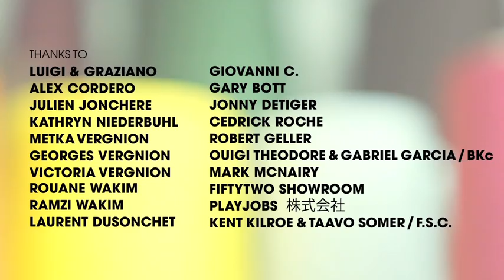Art of Socks :: Vol.1 Art of Basics — The making of the finest underwear by Etiquette Clothiers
Socks are one of the world's most basic necessities. And as legwork aesthetes, we, at Etiquette Clothiers, are dedicated to the artistry of transforming these apparent basics into pieces of exception. The "Art of Socks" is a tribute to our affinity for premium craftsmanship, unsurpassed design and a healthy dose of high-end flair. We see socks as bespoke offerings that favor quality over quantity and singularity over convention. In other words, we've elevated the craftsmanship of sock making to an Art Form. To showcase this craft and our promise to keeping your feet covered and coveted from season to season, we've put together a short documentary detailing our sock-making process that you are invited to watch ©All Right Reserved — Etiquette Clothiers™.